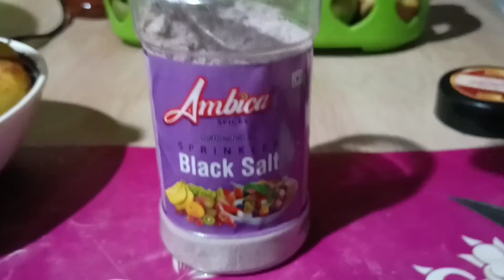Chilli Potato 🥔 recipe //without Masala//Home made.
Today m gonna show you how to make fried potato chilli without  masala.
Recipe..
Green chilli
Potato
Tomato
Onion
Garlic
Salt n oil